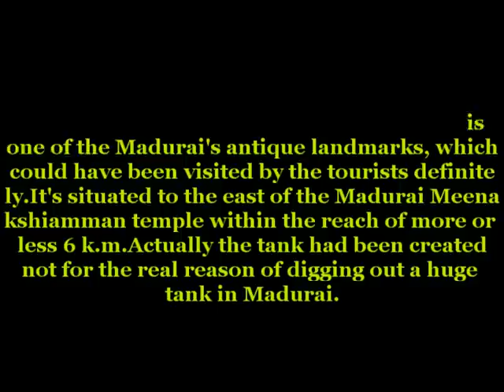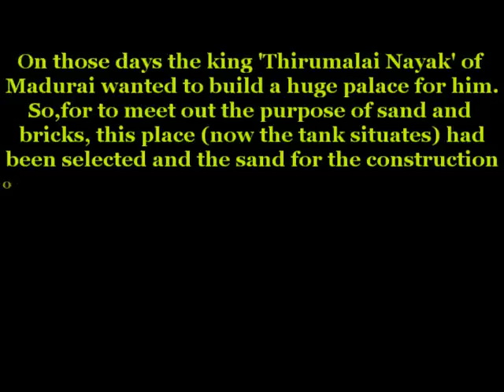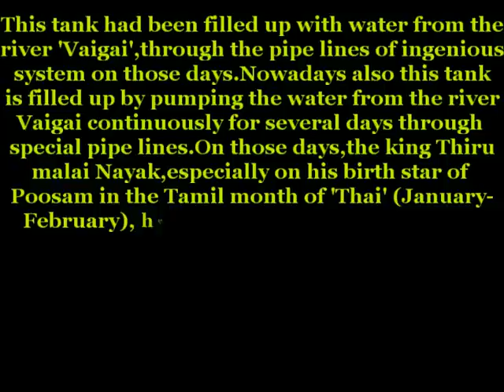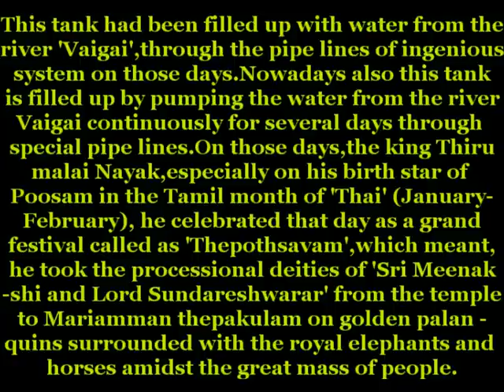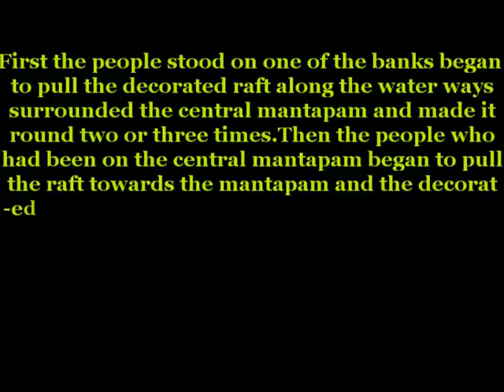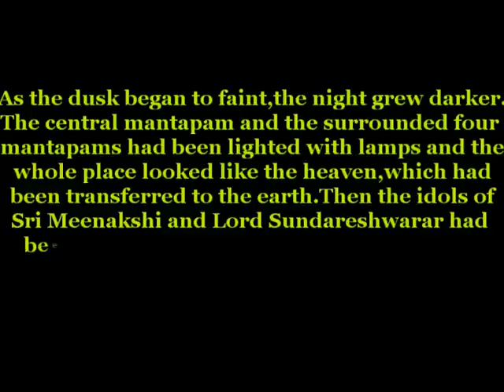Vandiyur Theppam Festival * Madurai ~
Mariamman Theppam (or) Vandiyur Tank Madurai *

This Mariamman Tank, otherwise colloquially called as 'Mariamman Theppakulam' which is one of the Madurai's antique landmarks, which could have been visited by the tourists definitely. It's situated to the east of the Madurai Meenakshiamman temple within the reach of more or less 6 k.m.

Actually the tank had been created not for the real reason of digging out a huge tank in Madurai. On those days the king 'Thirumalai Nayak' of Madurai wanted to build a huge palace for him. So, for to meet out the purpose of sand and bricks, this place (now the tank situates) had been selected and the sand for the construction of the palace had been dug out from there.

While having done like that, a very huge statue of lord Vinayaga had been unearthed from there. That Vinayaga had been consecrated as 'Mukurini Vinayakar' in the Meenahshi Amman temple, Madurai and hence the digging place became popular and got sanctity.

This tank had been fed up with water from the river 'Vaigai', through the pipe lines of ingenious system on those days. Nowadays also this tank is filled up by pumping the water from the river Vaigai continuously for several days through special pipe lines.

On those days, the king Thirumalai Nayak, especially on his birth star of 'Poosam', in the Tamil month of 'Thai' (January-February), he celebrated that day as a grand festival called as 'Thepothsavam', which meant, he took the processional deities of 'Sri Meenakshi and Lord Sundareshwarar' from the temple to Mariamman thepakulam on golden palanquins surrounded by the royal elephants and horses and great mass of people.

After having reached there, the idols of the god and goddess had been taken out from the golden palanquins and had been placed in the mantapam nearby, for the dharshan (for worship) to the people. Then the idols of the gods and the goddess had been put on the decorated raft floated on the tank which had been pulled by two huge ropes, one rope at the center of the tank, in which lord Ganesha temple resided and the other rope at the hands of the people stood at the bank of the tank.

First the people stood on one of the bank began to pull the decorated raft along the water ways surrounded the central mantapam and made it round two or three times. Then the people who had been on the central mantapam began to pull the raft towards the mantapam and the decorated raft reached the central mantapam. Until the evening, the deities would have been there in the mantapam of the lord Vinayaka temple. The devotees in number of several thousands, on that day, plied to the central mantapam in boats till that evening.

As the dusk began to faint, the night grew darker.The central mantapam and the surrounded four mantapams had been lighted with lamps and the whole place looked like the heaven, which had been transferred to the earth. Then the idols of Sri Meenakshi and Lord Sundareshwarar had been again brought to the bank by the same decorated raft. After that, the idols were taken to the temple by the golden palanquins.

Kind information to You Tube :-

All the photographs used here have been my own, taken with my Nikon SLR D3100. As Madurai has been my residing place, i used to take photos whenever there have been time for me.I used 'MemoriesonTV3',for having converted all these photos into 'Mpg' video file.Later i convert this into 'Fla' video file for the final input to the You Tube.

For the sound reproduction, i have here used 'Naturesoundsfor.me' , by which i have created the musical piece as called 'Theppam'.You can hear this @ , on which i have got authorship in the user name of 'raakachi'.

Best regards

Selvaganapathy S